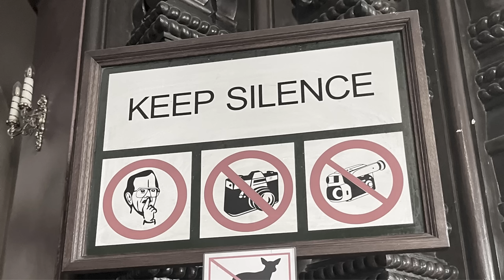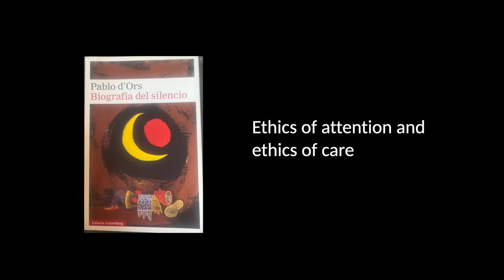The value of silence in a noisy world | Olga Lehmann | TEDxTrondheim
In this talk, Olga Lehmann demystifies silence by means of offering a map that will help you better understand its significance in everyday life.

Olga Lehmann, PhD, is a researcher, psychotherapist, and mental health advocate. She is an associate professor at the University of Stavanger. Olga is regularly sought out to contribute to radio programs, magazines, and newspaper articles; especially after she participated in “Forsker Grand Prix” a television broadcast contest for researchers in 2016. Her research has been featured on the websites of The Norwegian Research Council, The Academy of Young Researchers, and even the social media of The Norwegian Ministry of Education.

She has also been an invited speaker nationally and internationally in over 50 courses, guest lectures, leadership programs, and peer-reviewed conference presentations. She has authored over 40 academic publications on topics related to silence, emotions, grief, qualitative research methods, and existential psychology. Her book 'Crafting Silence', a popular science book based on her doctoral dissertation will be published soon.